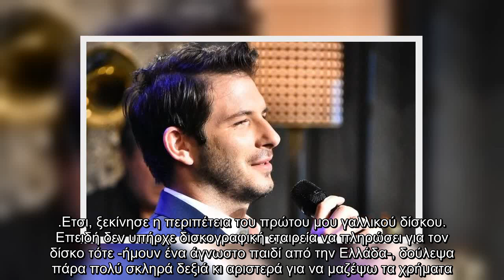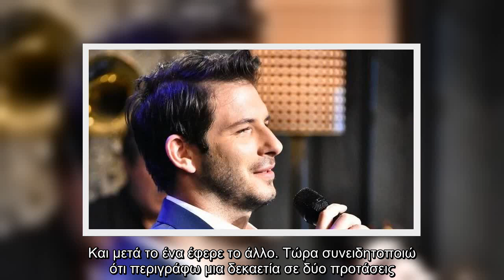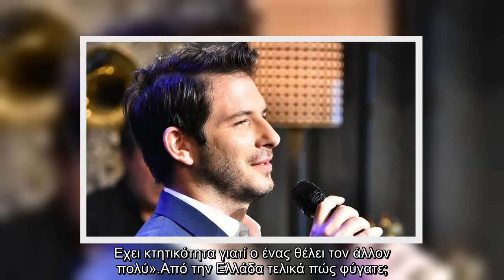✅ Γιώργος Περρής: «Θέλει πείσμα και τρέλα να είσαι τραγουδιστής»